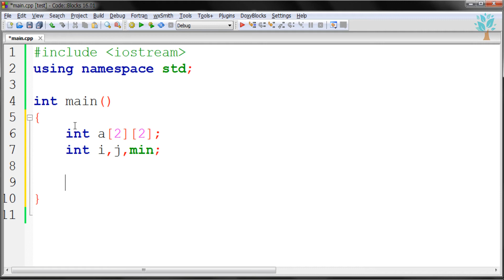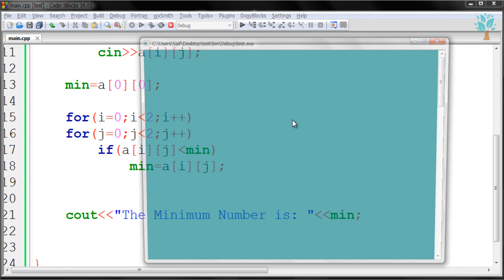C++ / (Exercise) Find Min